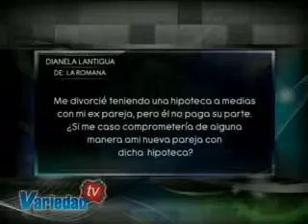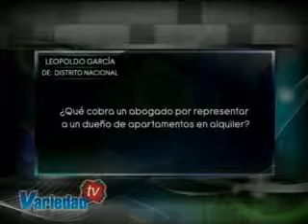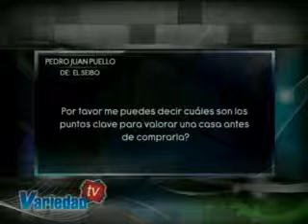Variedad tv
Miercoles 2 de Septiembre 2013